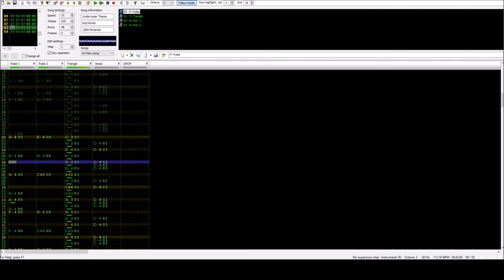Super Mario Bros. - Underwater Theme (FamiTracker cover)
Here's a FamiTracker cover of the Underwater Theme from Super Mario Bros.

8BitDanooct1's cover from 2010 made me physically cringe when I heard it, so I made one that's cycle-accurate instead. (Watch this get copyright claimed by Nintendo lol) It's a fantastic song, and hopefully now it'll get the justice it deserves.